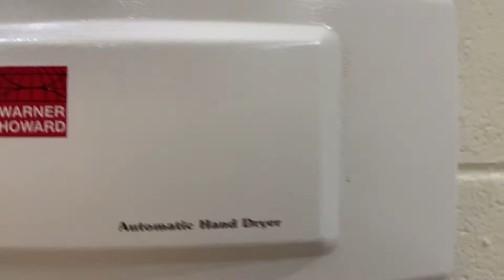Electric-Aire LE48 (Warner Howard) at Butlins Caravan Park Skegness 🚹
Since replaced with a K2009